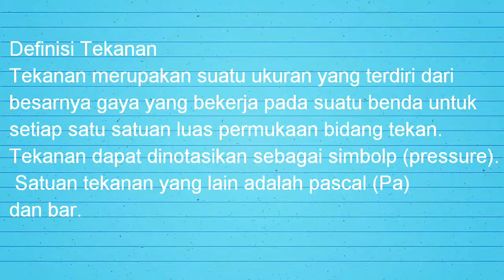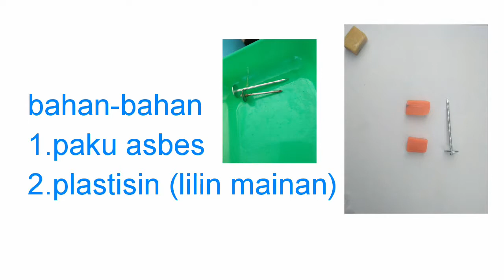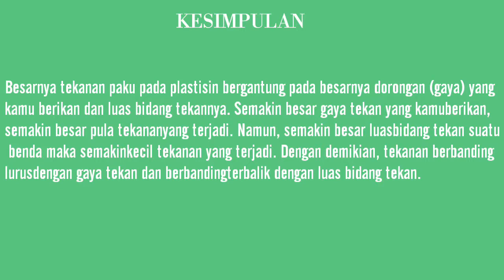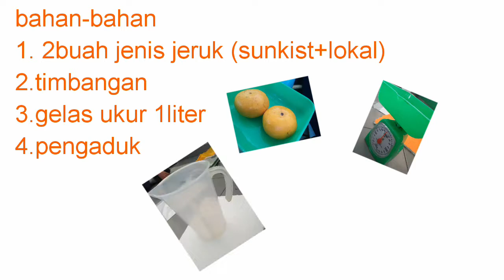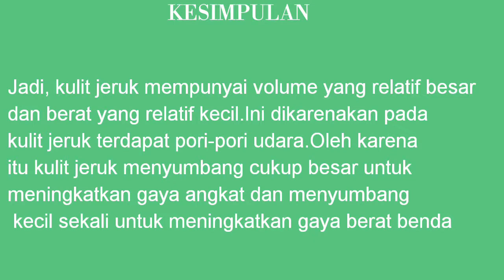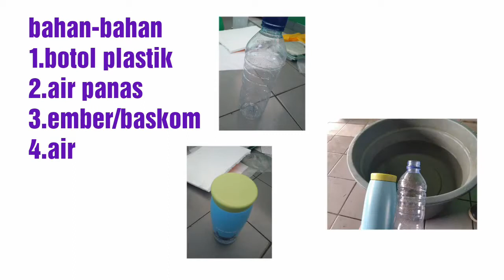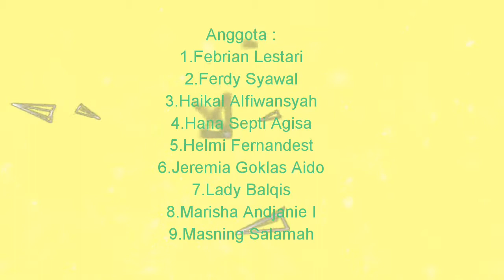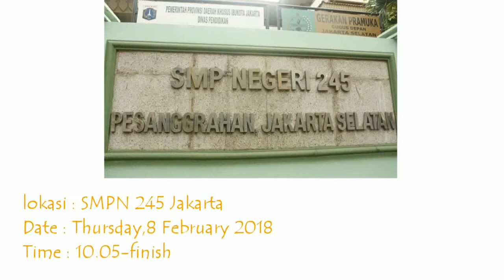TEKANAN 8B 2018 klp4